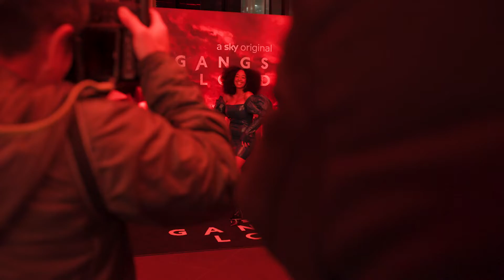Sky's Gangs of London Campaign Lights Up the London Skyline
The second season of Gangs of London is here and to mark the occasion, Rapport IMPACT collaborated alongside Sky, Sky Creative, Pixel Artworks, and Mediacom to light up London’s most iconic landmarks and locations, staging the biggest guerrilla projection campaign ever!